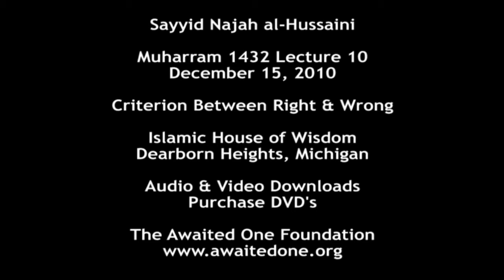الفرقان بين الحق والباطل - السيد نجاح الحسيني | ١٠ من ١٢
السيد نجاح الحسيني - الفرقان بين الحق والباطل | محرم ١٤٣٢ الليلة العاشرة

Sayyid Najah al-Hussaini, speaking at the Islamic House of Wisdom in Dearborn Heights, Michigan during the Holy Month of Muharram 1432.

The Awaited One Foundation does not necessarily endorse the contents, views, thoughts, or opinions of individuals who may appear on The Awaited One Foundation website, Youtube channel, Facebook page or any of our affiliated pages or affiliates even if the contents of the work was produced, edited, published or otherwise made available by The Awaited One Foundation.